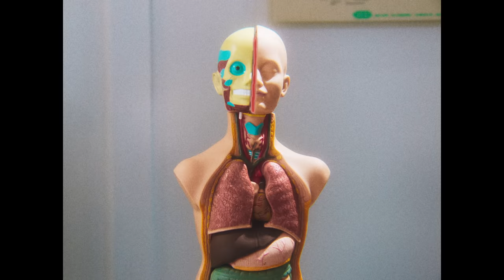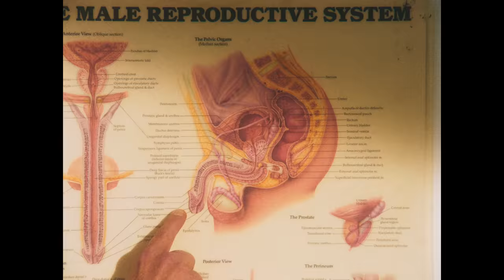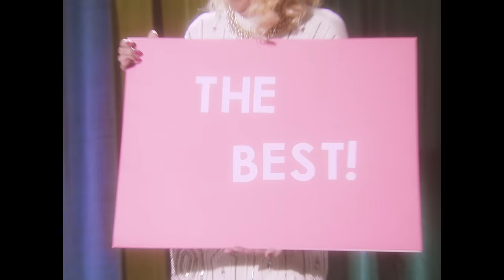Teddybears - The Best You Ever Had (Official Video)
DIRECTED BY Bengt-Anton Runsten
PRODUCER Mia Tidlund

DOP: Jens Harvard
Focus Puller / DIT: David Rainer
Gaffer: Samuel Gonzalez

Set Design: Lisa Berkert Wallard
Make-up and Hair: Johanna Nomiey
Styling: Mia Melinder

Production Coordinator: Abdi Abukar
PA: Jenny Shi

POST PRODUCTION
Editor: Nils Moström
Colorist: Oskar Larsson / Chimney
Animation and Online: Bengt-Anton Runsten

CASTING
Mia Tidlund & Bengt-Anton Runsten

SPECIAL THANKS

All the actors and cast

Ljud & Bild Media
Chimney
Ylva Lindgren at Castingbyrån
Mathias Berg at Röster

PRODUCTION COMPANY Aspekt